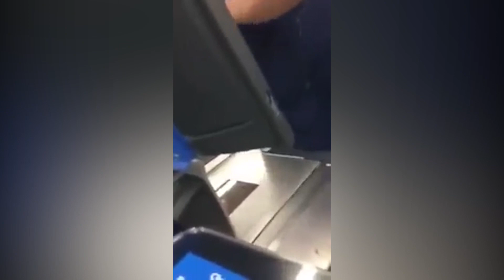Splitting Coconuts Like a Boss | TOP VIRAL VIDEOS #18 #2016